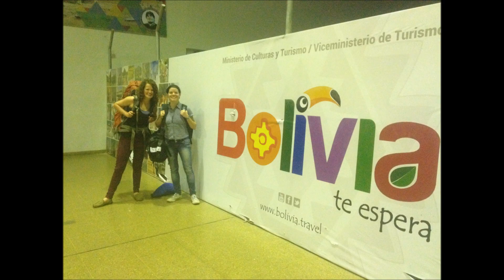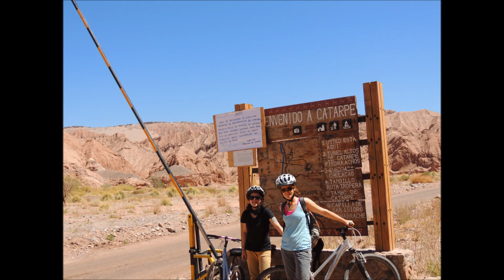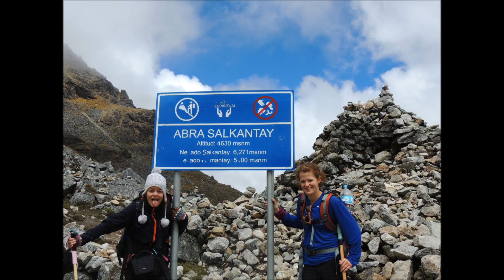Soy loco por ti, América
Uma pequena compilação de fotos e vídeos da minha viagem a alguns locais da Bolívia, Chile e Peru.

A Small compilation of photos and videos of my trip to some places in Bolivia, Chile and Peru.